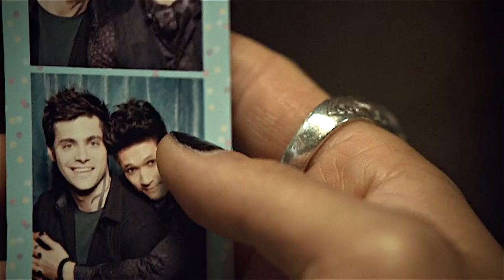Magnus/Alec | Two Men In Love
"Where's the honor in living a lie?."

Wheeeeew this was a hard one. I had to put so much effort into not comparing to the previous Malec video or imitating it in any way. I'd like to think I succeeded?